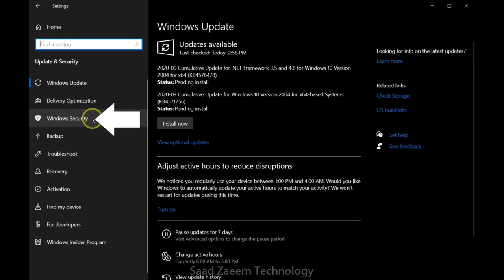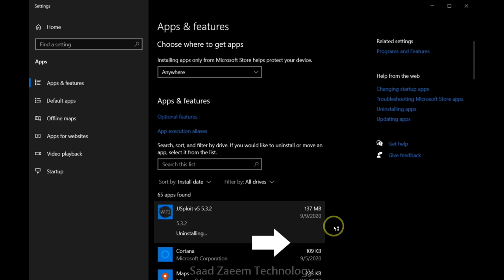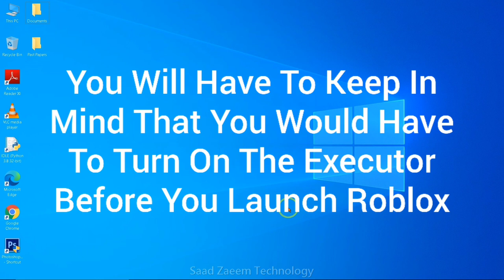How To FIX Calamari/Protosmasher/Sentinel/Noobhax Not Working, Stopped Working, Not Executing Errors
In This Video, I Will Be Showing You How To FIX All Executors Not Working.

List Of Errors:
1) Failed to join Synapse X discord. Please try again later.
2) Failed to download bootstrapper data. Please check your anti-virus software.
3) Synapse X is not currently updated. Please wait for an update to release.
4) WeAreDevs JJsploit Error Complete FIX Latest